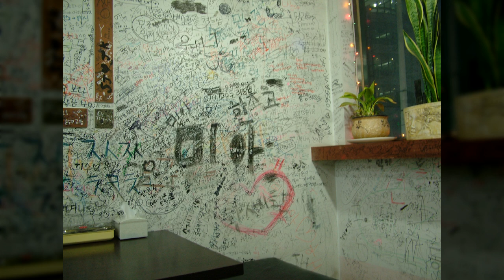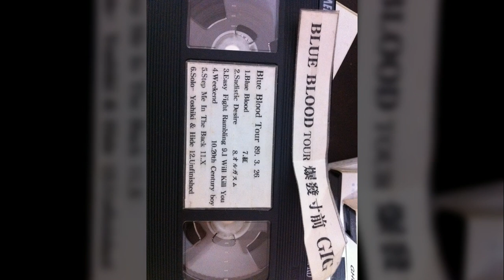일상풍경05